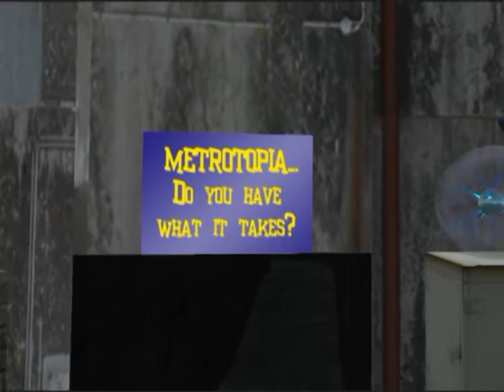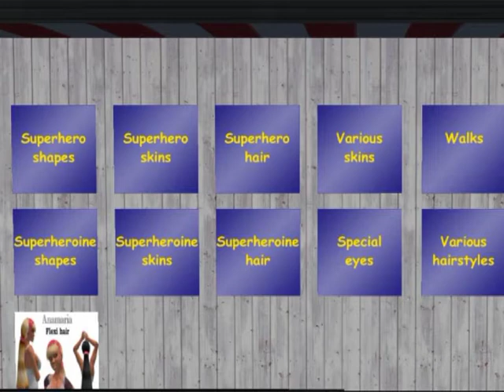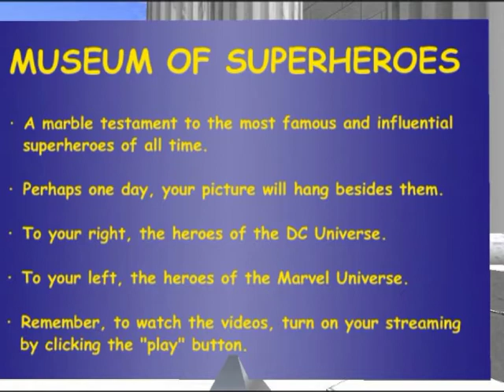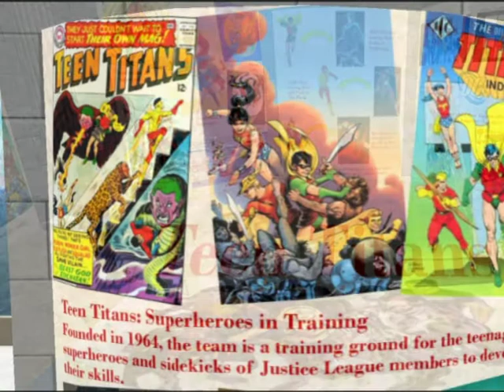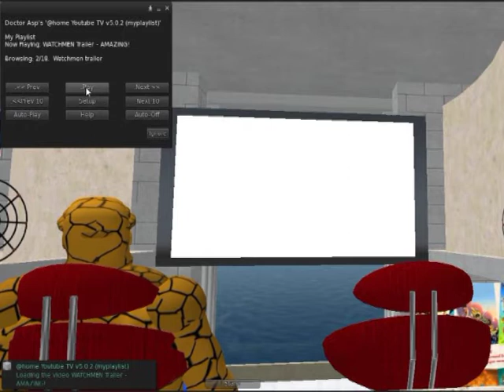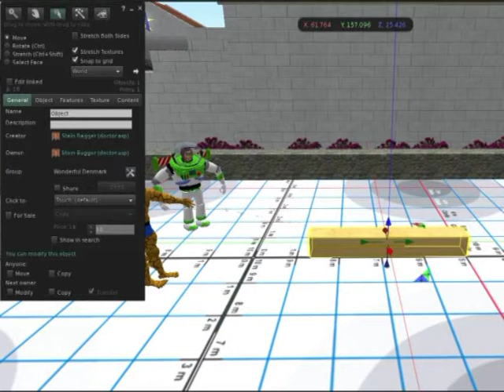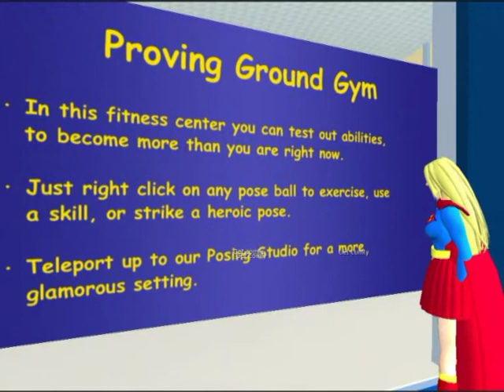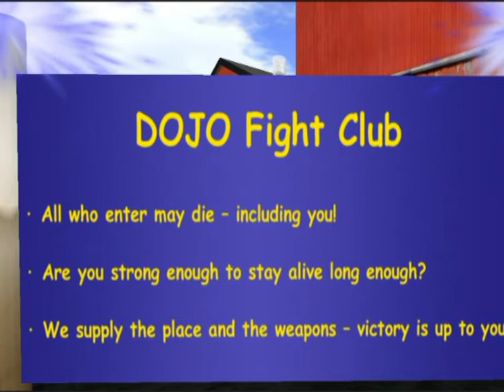Metrotopia - City of Superheroes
Second Life: Roskilde University has build Metrotopia - City of Superheroes in Second Life as part of an ongoing research project called "Sense-making strategies and user-driven innovations in virtual worlds". Visit the Costume Bazaar, the Superhero Museum, the Playground, the Gym and the Fight Club Dojo.